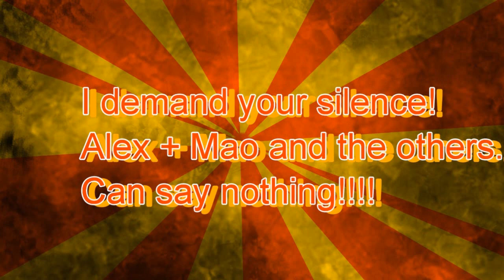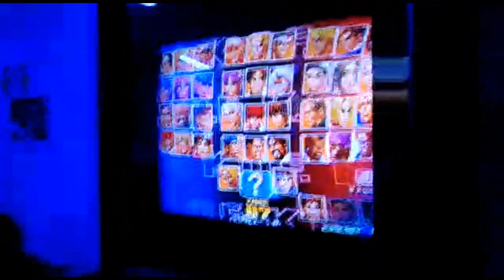Team LDA Colombia '18 KOF98 Training Session Preview Matches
1. LDA || Morgan vs. LDA || Pulga
2. LDA || Robin vs. LDA || Chia
3. LDA || Chia vs. LDA || Makensy
4. LDA || Morgan vs. Cardenas